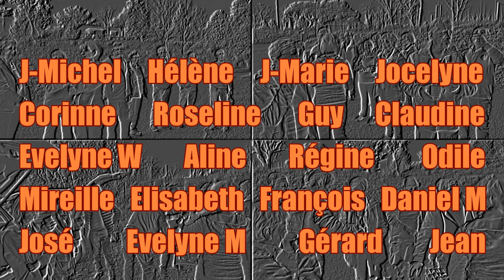2023-02-23 Villeneuve lès Avignon